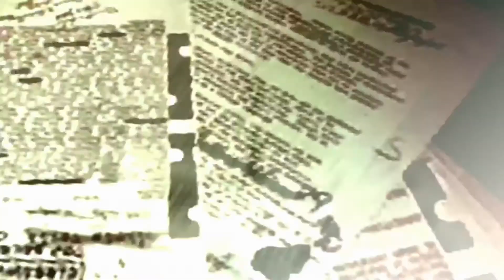Call of Duty Black Ops:#13 Call of the Dead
Note that this series will include: Dead Ops Arcade, all the remakes and remastered maps.